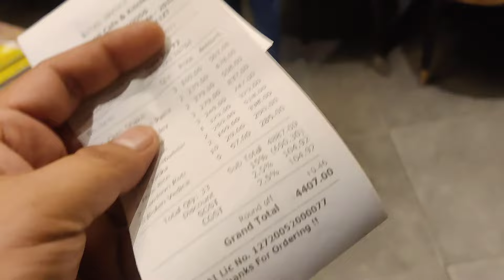आर्यन के बर्थडे पे किसकी कमी हुई महसूस फिर भी हम लोग नही होने दिए किसी चीज की कमी आर्यन हुआ खुश